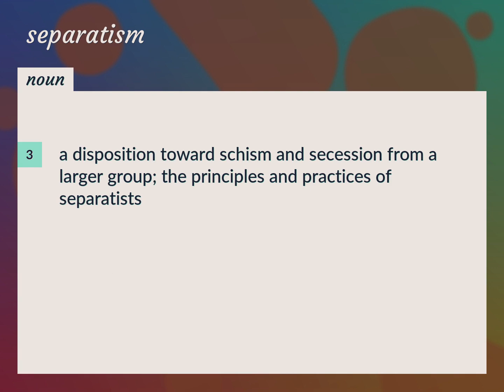Separatism | meaning of Separatism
What is SEPARATISM meaning?